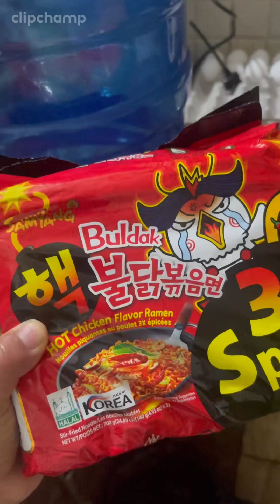Cooking sea food